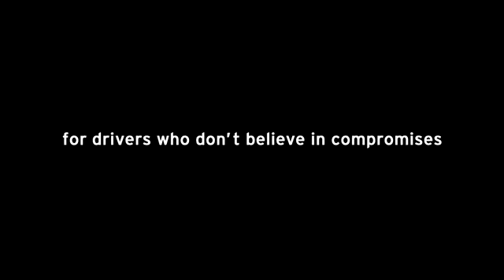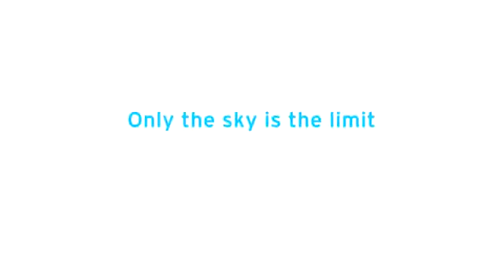First Shots of 2013 Mazda CX-5 in Action. Sneek Peek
I Can't Wait, Mazda unveiled the all-new Mazda CX-5 compact crossover SUV. The CX-5 is the first of a new generation of Mazda products that will adopt the full range of SKYACTIV TECHNOLOGY and new design theme, 'KODO - Soul of Motion'.